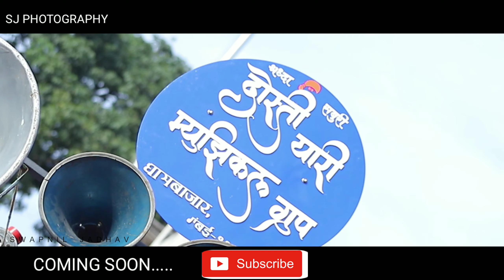Coming Soon | Shivsena | 2019